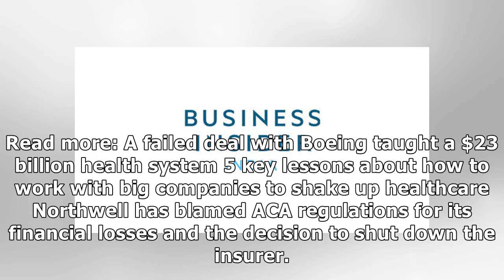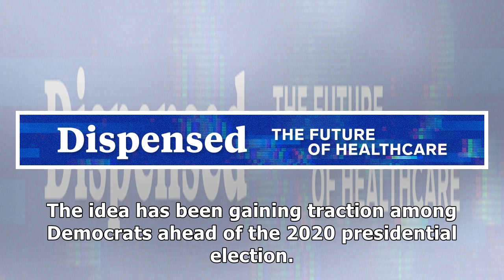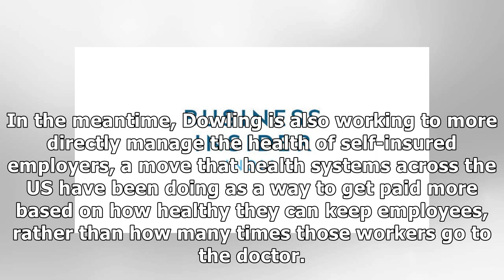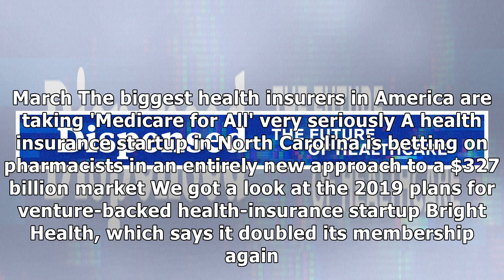After a devastating failure, the CEO of the largest health system in New York wants to get back i...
After a devastating failure, the CEO of the largest health system in New York wants to get back into the health insurance business